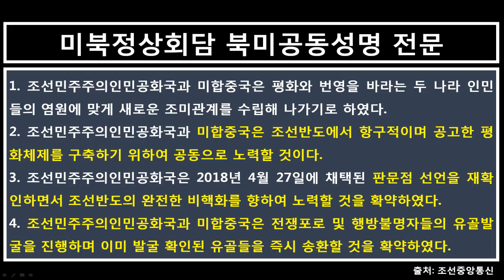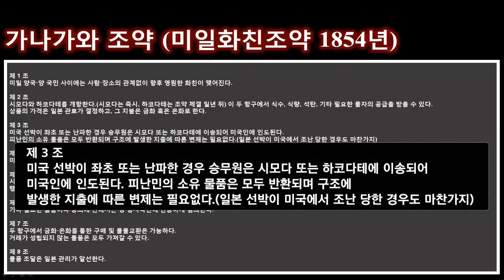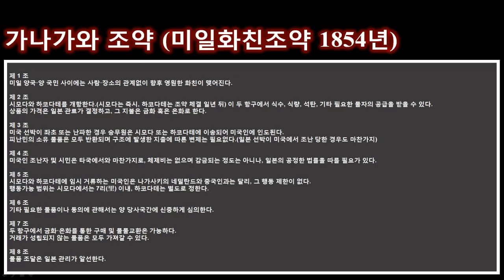김정민의 그레이트 게임 외전 제1회 미북회담 공동합의문에 대한 해석 일본의 미일화친조약과 비교 2018년06월16일